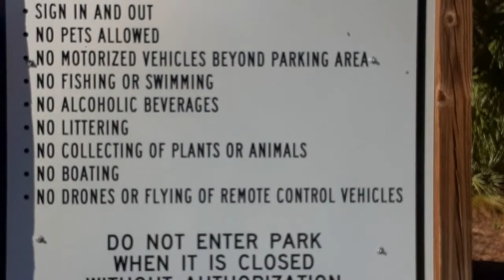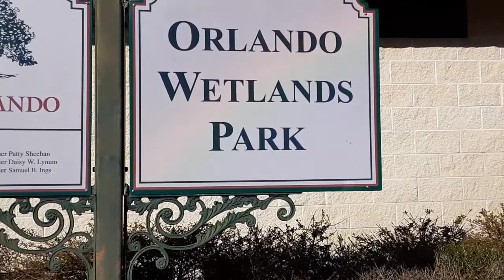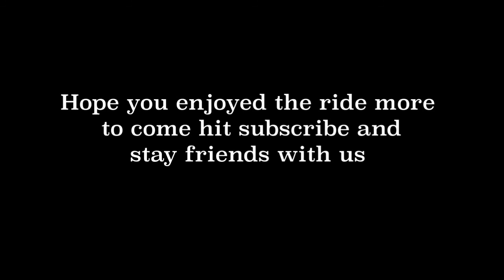Orlando Wetlands Park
In this episode we go back country swamp driving and had a blast

Equipment used
Galaxy Note
Apple iPhone
Go Pro Sessions and 7
Mac Pro
Sony Camera